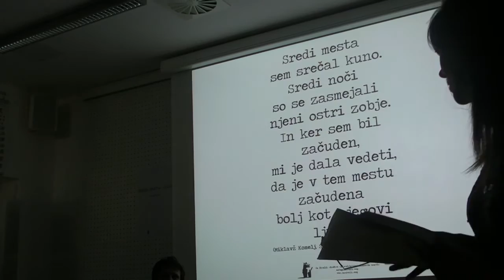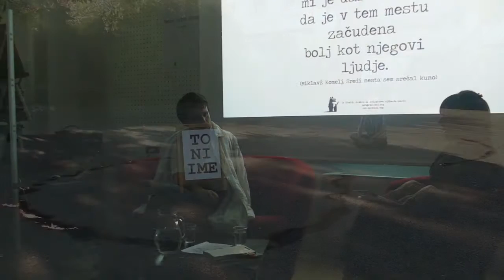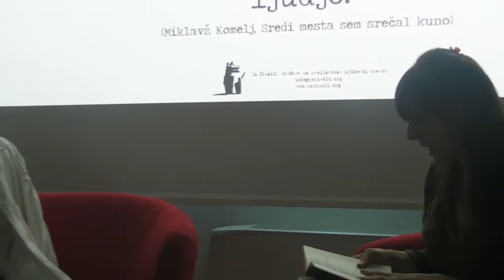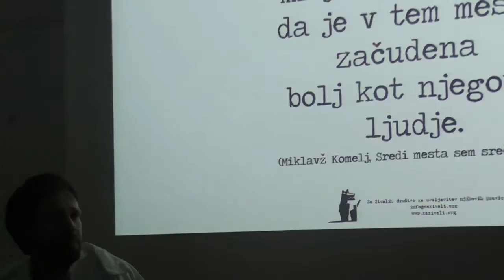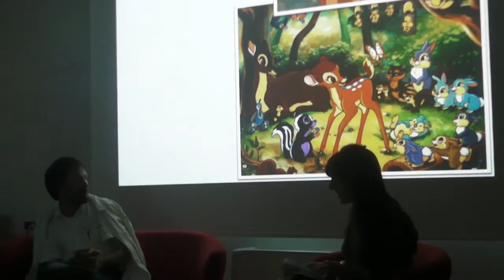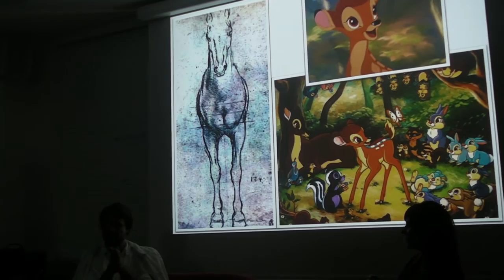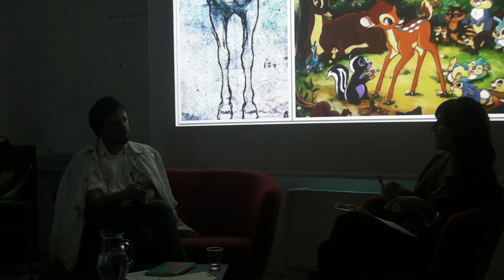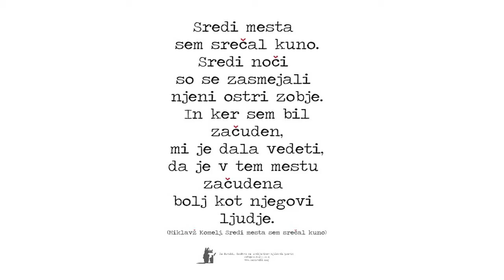Za živali!, Bitja iz tujih svetov, dr. Miklavž Komelj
Pogovor z dr. Miklavžem Komeljem o pesniških načelih Jureta Detele in možnostih za radikalno transformacijo odnosov med ljudmi in živalmi je vodila dr. Branislava Vičar. Društveni dnevi Za živali!, 22. junij 2012.